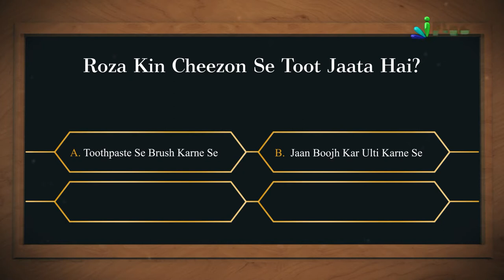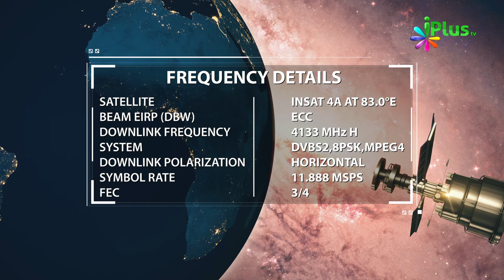Islamic Quiz - Aaj Ka Sawal 67 - iPlus TV - Islami Sawal Jawab - Deeni Sawal Jawab